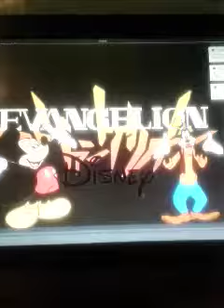Disney References in Neon Genisis Evangelion